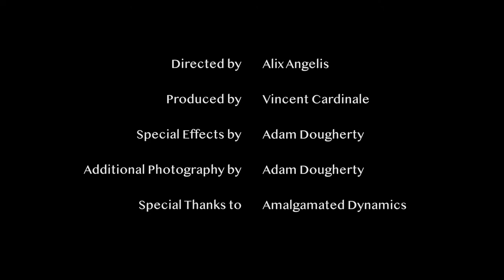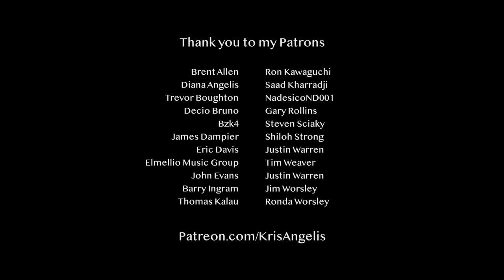Reappear Official Music Video - Kris Angelis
Official music video for "Reappear" by Kris Angelis and Billy Lefler
Directed and Edited by Alix Angelis
Additional photography and special effects by Adam Dougherty
Production by Vincent Cardinale
(you set the price!) and listen on Spotify

Thank you to my Patrons:
John Evans
NadesicoND001
Justin Warren
Barry Ingram
Saad Kharradji
Elmellio Music Group
Diana Angelis
Bzk4
Ron Kawaguchi
Jim & Ronda Worsley
Gary Rollins
James Dampier
Trevor Boughton
Eric Davis
Thomas Kalau
Decio Bruno
Tim Weaver
Steven Sciaky
Shiloh Strong
Brent Allen